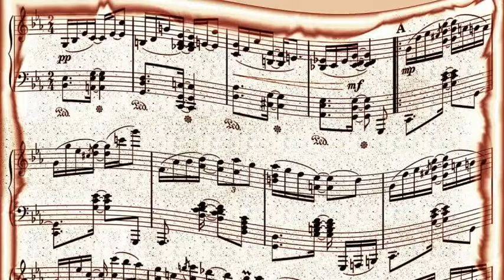Joe Thomas - You're Just My Kind (1951)